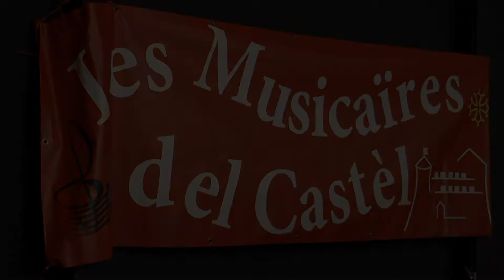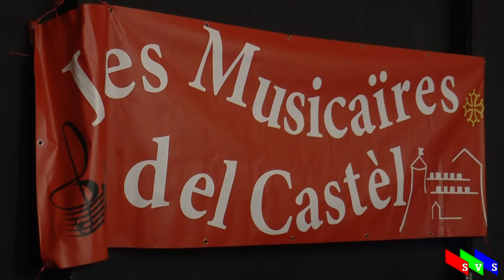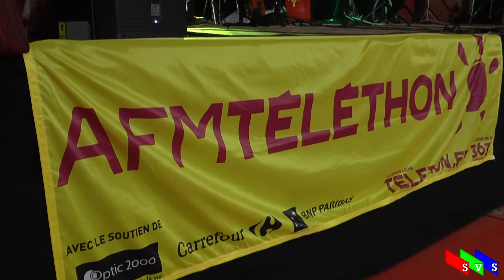TELETHON 2021 SEVERAC D’AVEYRON LES MUSICAYRES DEL CASTEL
TELETHON 2021 SEVERAC D’AVEYRON GROUPE LES MUSICAYRES DEL CASTEL